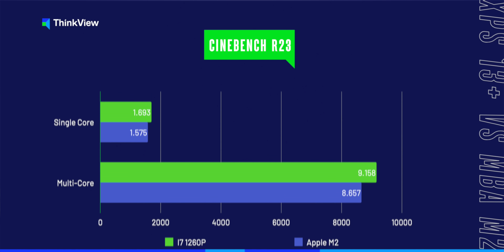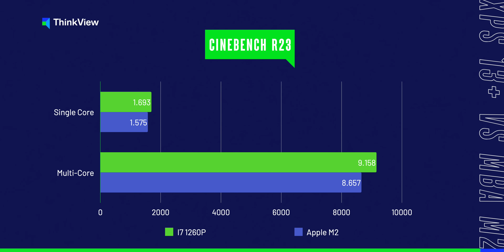Trên tay Dell XPS 13 Plus: siêu tối giản!!